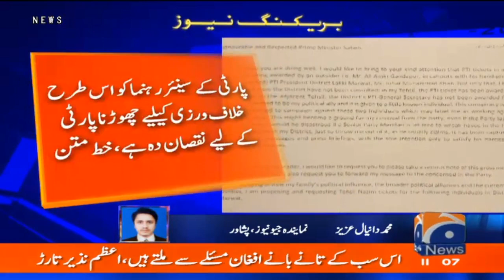Geo News got the letter written by Hisham Inam to the PM Imran before the KP local body elections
Geo News got the letter written by Hisham Inam to the Prime Minister before the KP local body elections